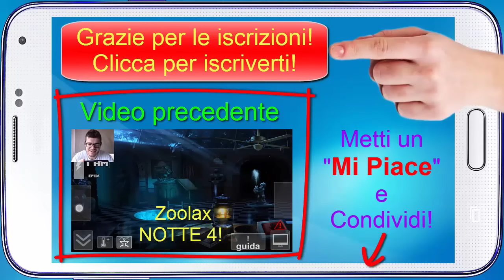Mental Hospital Eastern Bloc 2 - Come superare l'ultimo capitolo! - Horror - (Salvo Pimpo's)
Finalmente sono riuscito a finire Mental Hospital Eastern Bloc 2! L'ultimo capitolo è davvero tosto, ma basta sapere le posizioni dei mostri e soprattutto NON RICARICARE mai la pistola, in ogni caso guardate il video per un tour del livello 3, e quindi capire come superarlo e guardare il...triste finale...